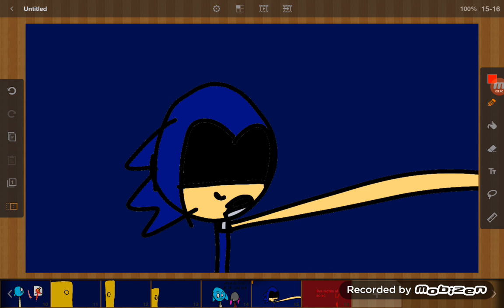Fnas 4 trailer